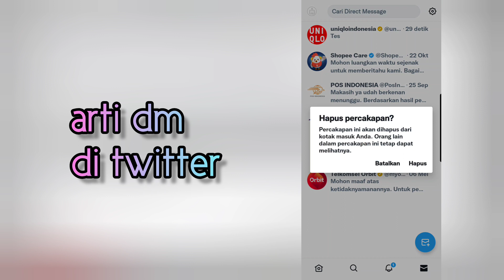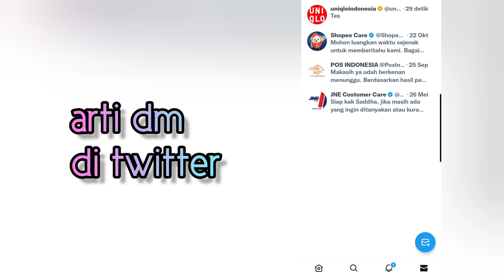Arti dm di twitter